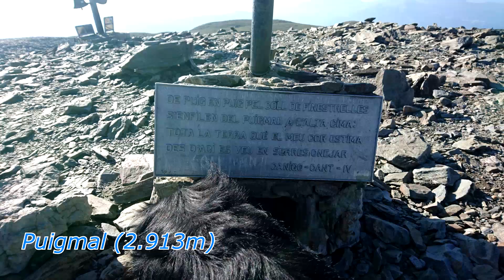WALLACE BORDER COLLIE (FONTALBA PUIGMAL NURIA)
Ruta circular (FONTALBA/PUIGMAL/VALL DE NURIA/FONTALBA)